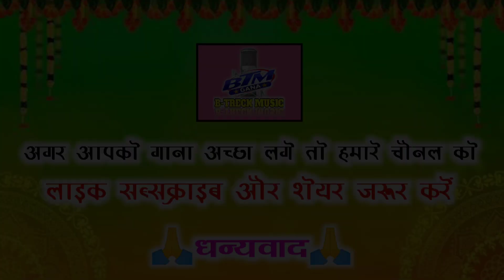Ghansi markam || cg romantic songs || A bhauji tuhanr chotki bahni la pata dewa ji